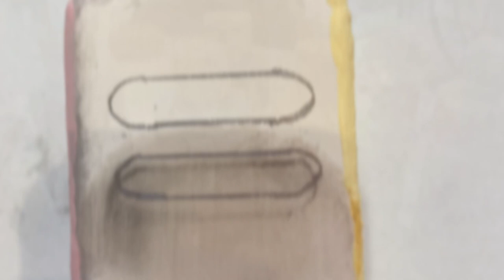Power Ranger Salt & Pepper Shakers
Painted my own shakers with ranger themes. The pepper are the zeo helmets and the salt with various symbols throughout the franchise such as the SPD badge or the LSR logo.